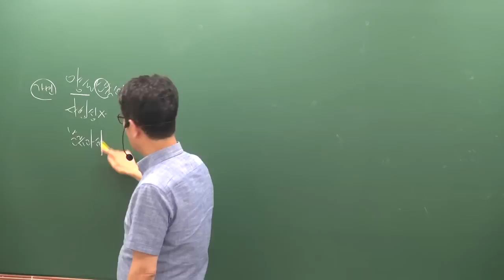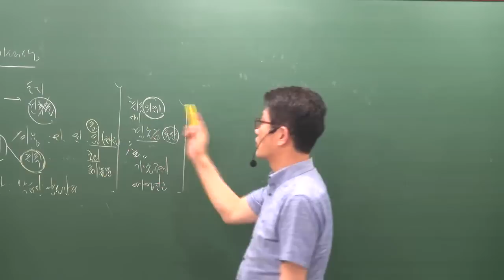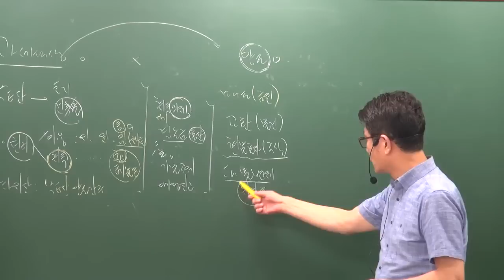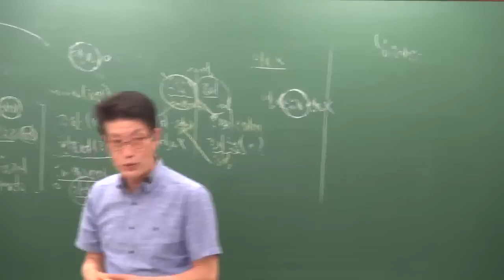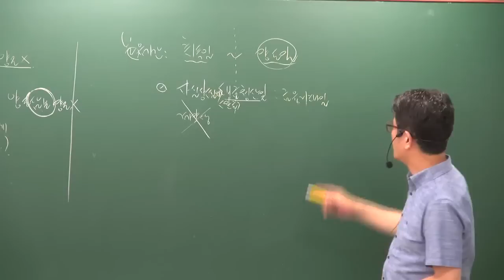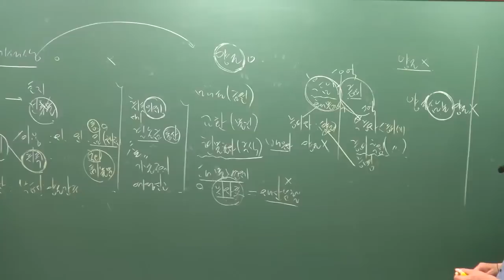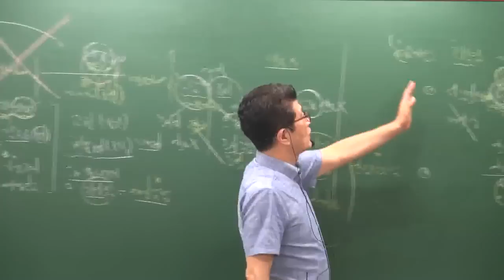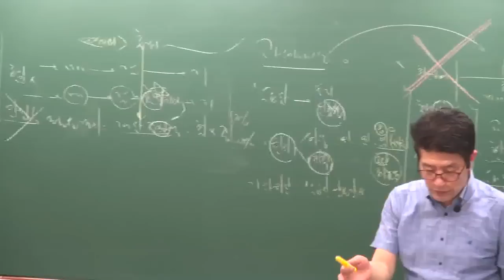[공전무] 2019년 공인중개사 부동산세법 심화이론 6-10